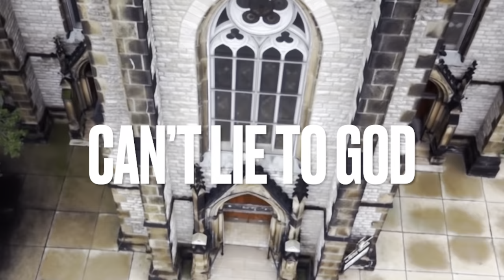(Video) JFK ft. Destruct "Can't Lie To God" (prod. by Statik Selektah)